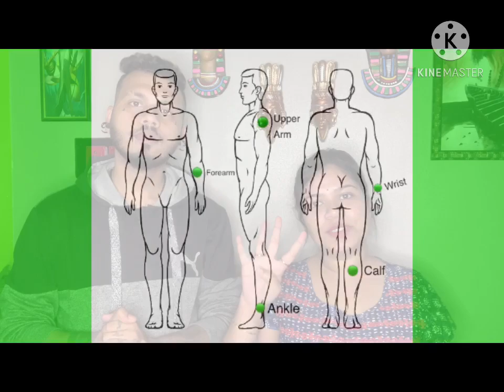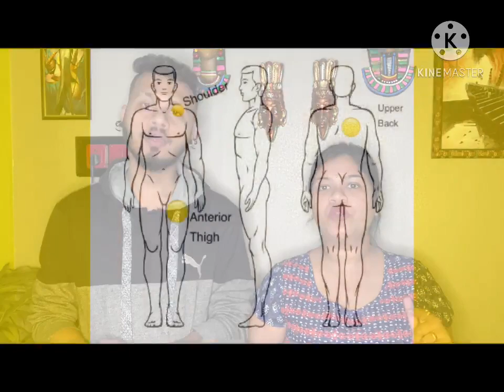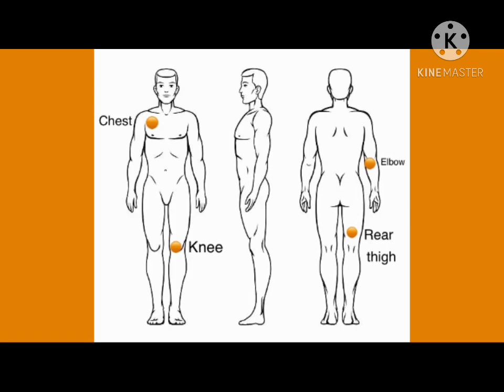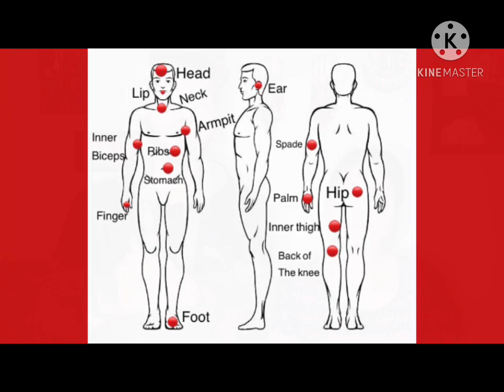IS TATTOO PAINFUL?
◾Our  new video is about tattoo pain

There are various types of pain we have illustrated this . It will help you guys for getting tattooed